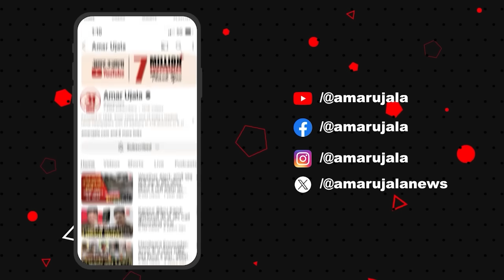Kolkata Lady Doctor Murder Case: 8 की रात आरोपी को किसने जाने दिया Hospital में? Expert ने खोले राज